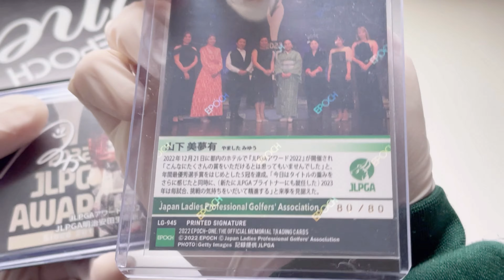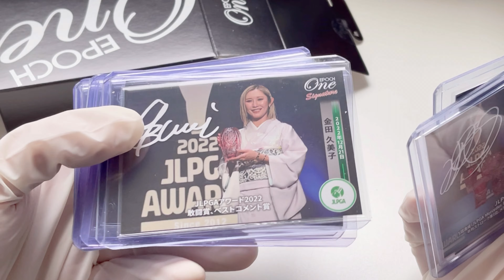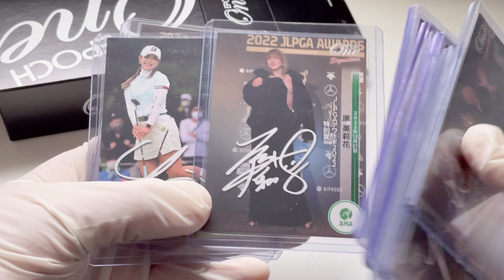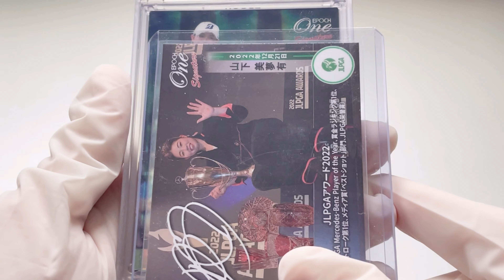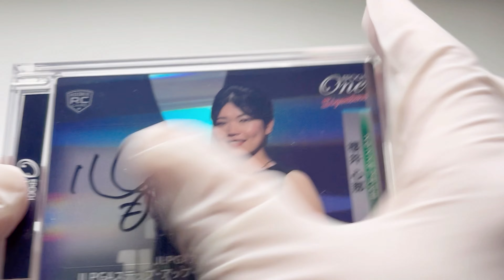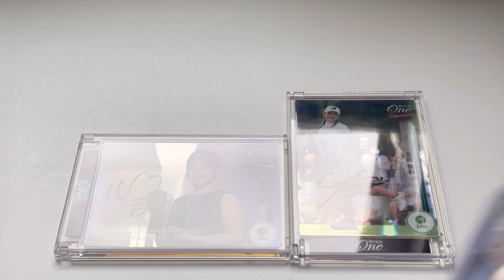初めてのエポックワン女子ゴルフ開封！EPOCH ONE シグネチャーセット JLPGAアワード2022 GOLF CARDS BOX BREAK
EPOCH ONE シグネチャーカードセット
JLPGAアワード2022

1ボックス ¥30,000

1ボックスに直筆サインが2枚、シグネチャーカードが16枚封入されております。